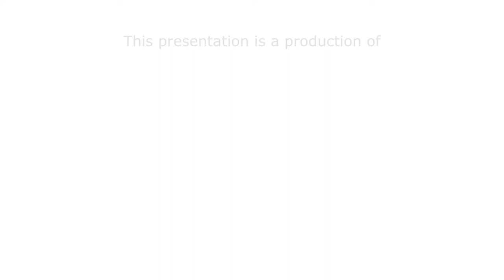Imerior's Vine Remakes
The final episode of “Set It Up” season 18 had an open-ended theme. Youth went with many different forms and genres of filmmaking. After completing two other episodes already, everyone wanted to take what they’ve learned so far and run with it. Enjoy the final episode of Set It Up Season 18!